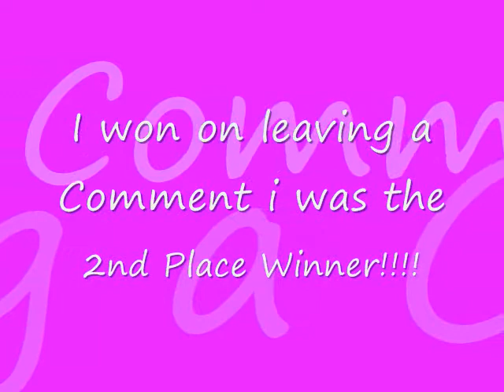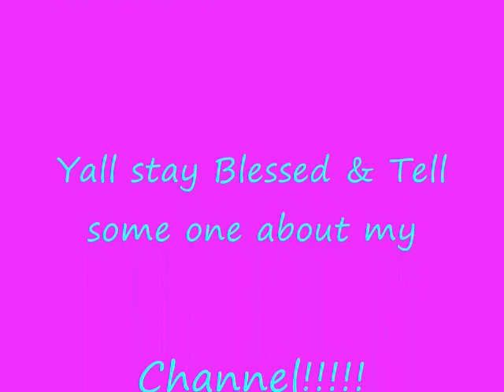Response Video to Carletta09{I won 2nd Place}